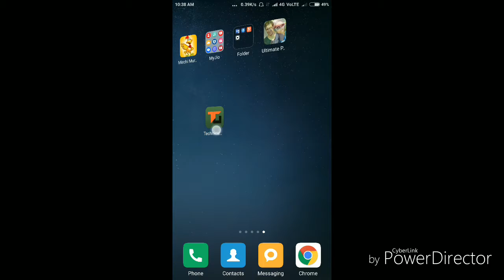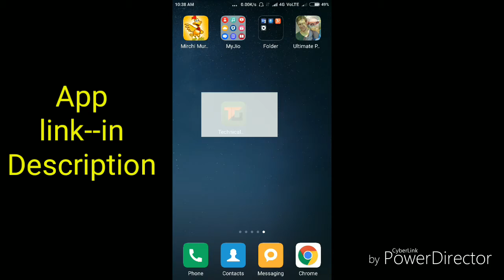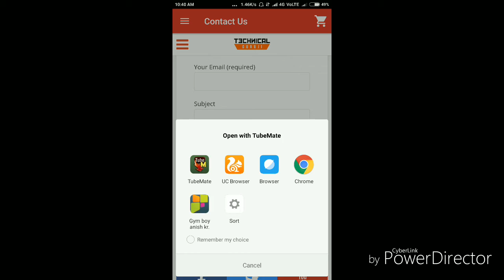Technical Guruji / An Android App Review of Technical Guruji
हलो दोस्तो ,
आज में आपको Technical guruji का App Review दुगा ।। |
For Basic Requement 👇👇👇👇
 Mic 👇👇
1-Mic Rs-200
2-Mic Rs-300
3-Mic Rs-1500

Tripot👇👇
1- Rs 500
2-Rs 900
3-Rs 850

Laptop👇👇
Rs10000 To Rs45000

Camera 👇👇
Rs 5000 To 35000

SmartPhone 👇👇
Rs 5000 To 30000

जरूर करे ।